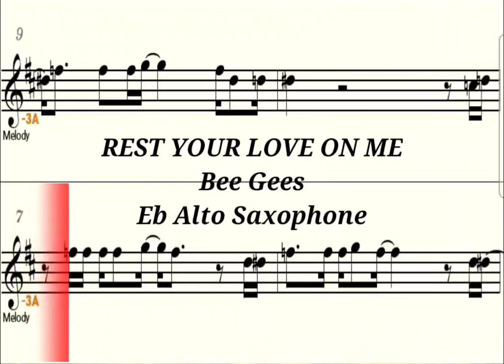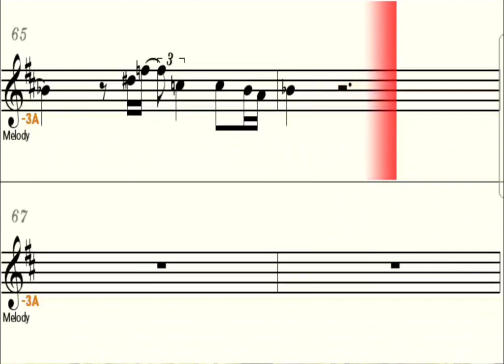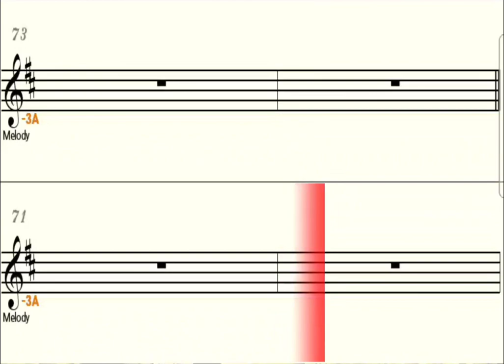REST YOUR LOVE ON ME - Eb Alto Saxophone Playalong - Sheet Music - Backing Track